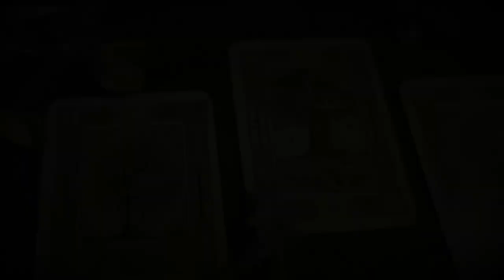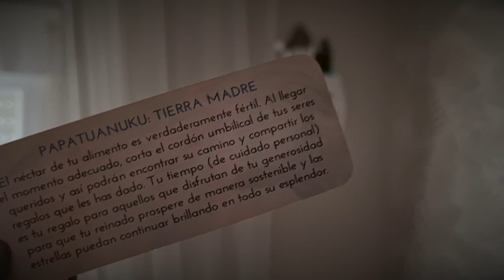RUTINA DE MAÑANA || La importancia del amanecer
Ideas para tener una mañana llena de energía positiva

Grabado una una mañana Luna Creciente , a las 12.00  con mucho cariño.